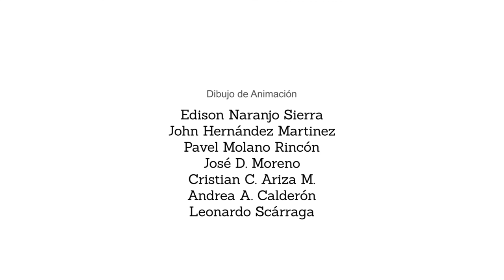CHIGÜIRO - Capítulo 7: Corre Chigüiro Corre